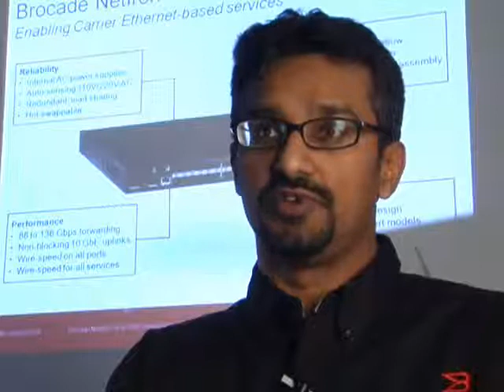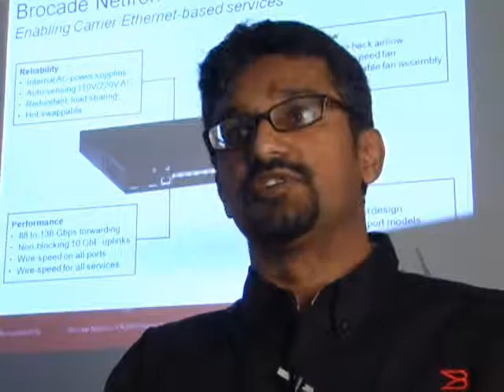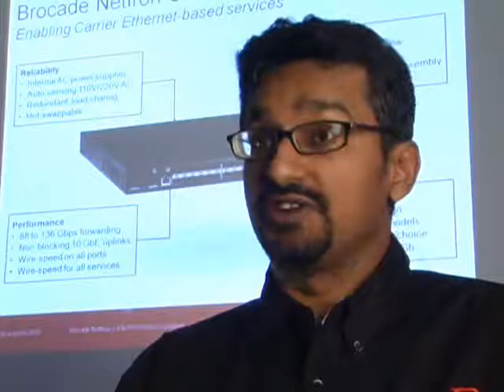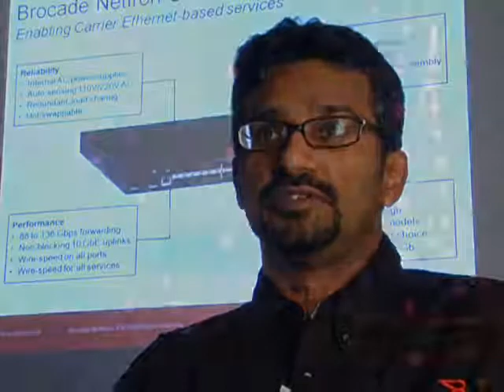Advantages of the NetIron CER 2000 Series Router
The Brocade NetIron® CER 2000 Series compact multi-protocol label switching (MPLS) router, featuring industry-leading hardware-based routing capacity, in a compact 1U form factor: 24 or 48 Gigabit Ethernet (GbE) ports with two 10 GbE uplinks. Unmatched in its combination of throughput, compact size, and efficiency, the NetIron CER 2000 enables service providers to more broadly, rapidly, and cost-effectively deploy high-margin business virtual private network (VPN) and IP voice, video, and data services while helping to reduce their cost per megabit.